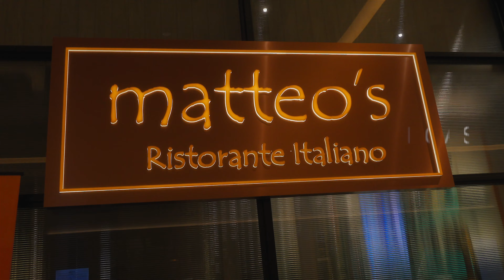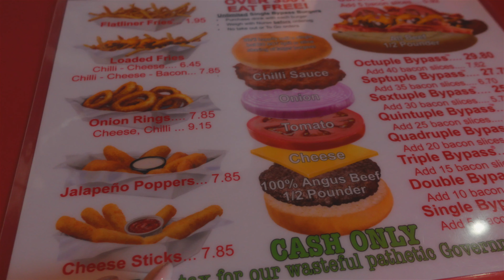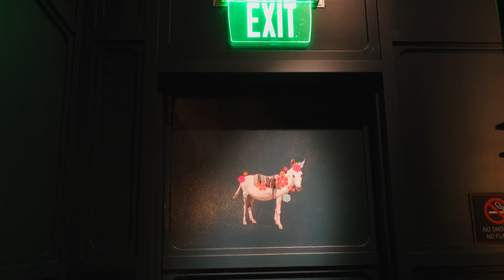TOP Restaurants to try in Las Vegas (ultimate beginners guide)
Welcome to our official first video on YouTube!
Las Vegas is know for much more than just gambling and shows, it also has over 4,300 restaurants alone. With that many options it can be quite overwhelming to choose where to dine. On our recent trip to the city of lights, we made a short list of our favorites. It was some tough choices with so many incredible options. Have you been to any of these?

00:00 Intro
00:20 Wing Lei
00:52 The Buffet at the Wynn
01:15 Hell's Kitchen
01:35 Heart Attack Grill
02:06 The Chandelier, Ghost Donkey and Skyfall Lounge

Where to eat in Las Vegas | 5 must try places BEST FOOD

Gear
Main Camera
Promist Filter
Camera Cage
Backup Camera
Microphones on the go
Voice over mic
Another mic
Charging case
Light on the go
On the go storage